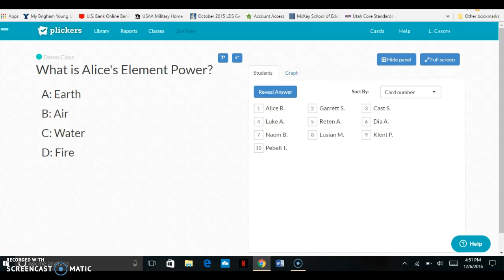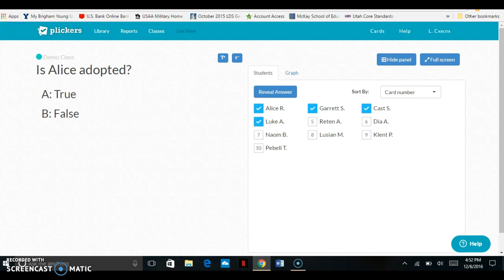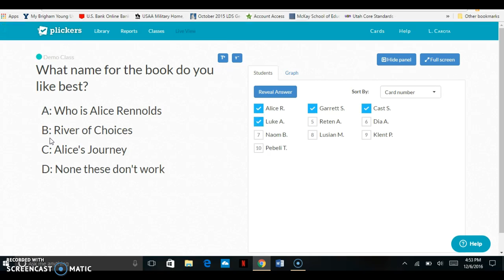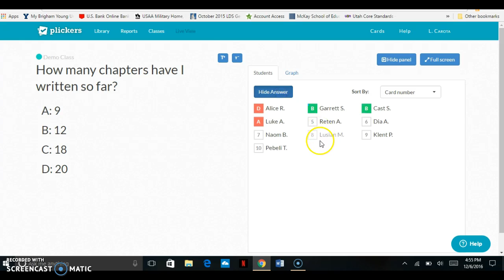Plickers Quiz Practice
for one of my education classes.